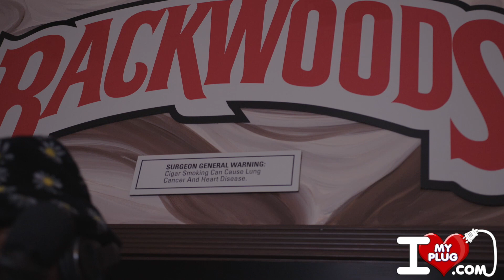Tone Cold - Snitch | PluggedIn Performance 🎙